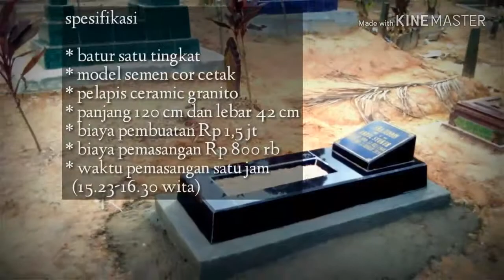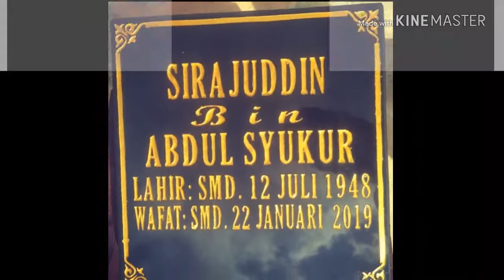PEMASANGAN BATUR NISAN KRAMIK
Proses pemasangan batur nisan
Video ini dibuat utk mengenang alm ayahanda wujud penghormatan trhadap beliau dn kecintaan kpd orangtua kami, sekaligus memberikan informasi ttng spesifikasi batur nisan dn proses pemasangannya..